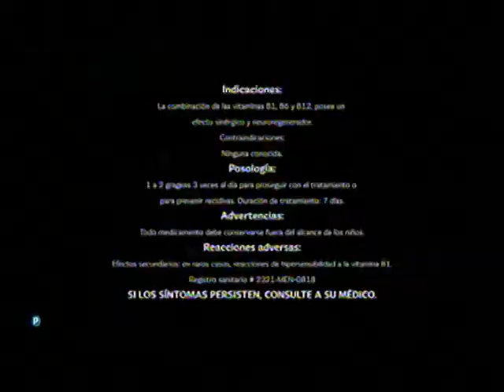TC TELEVISION ANALISIS R Baquerizo Jorge Wated